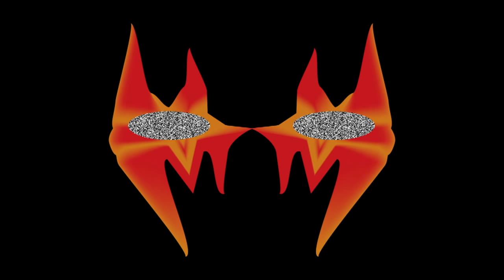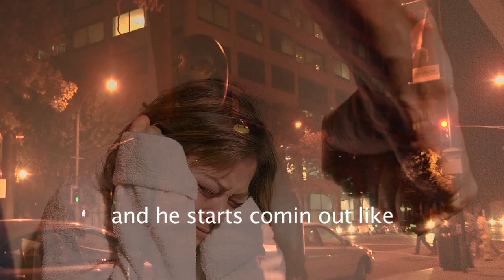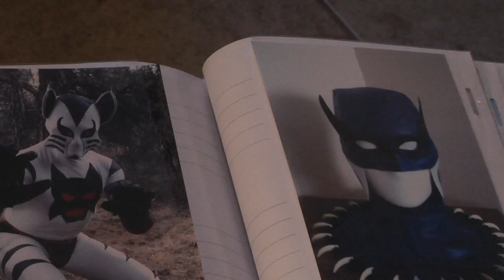Life of a Hero (the documentary)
Well here it is. I've spent the last 8 weeks working on this and I am finally done. This is a documentary to introduce you to Real Life Super Heroes. Who they are and what they do. This was a project done for one of my classes at Ex'pression college.